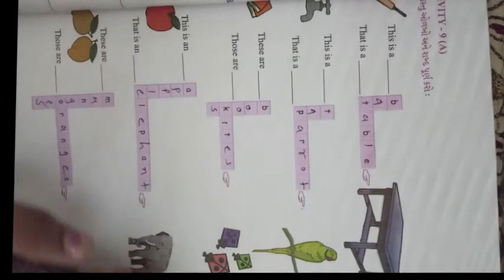ધોરણ ૫ વિષય અંગ્રેજી Unit 2 Umbrellas Are Colourful Activity 8 & 9 A & B & 10